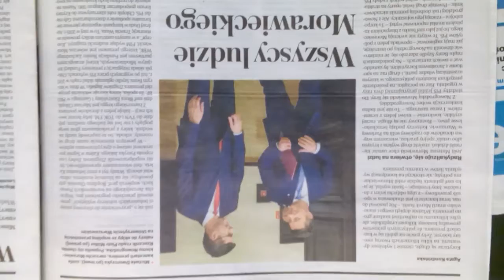JA WSZYSTKO WIDZĘ,CO DZIEJE SIĘ TU W WIELKIEJ MOCHEROWOŚCI